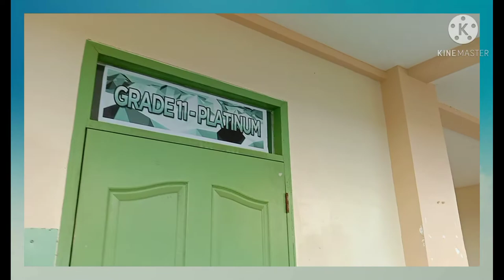Senior High School Building. Naval National High School